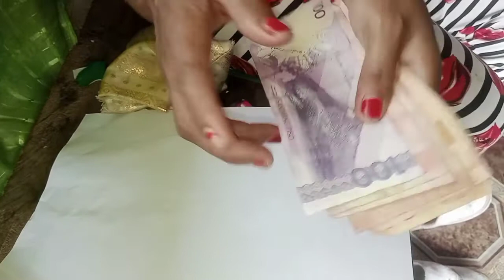Naka 370 pesos kmi kahapon sa pangaroling keep lng nmin 2 pra s December tulong sa mga bata.